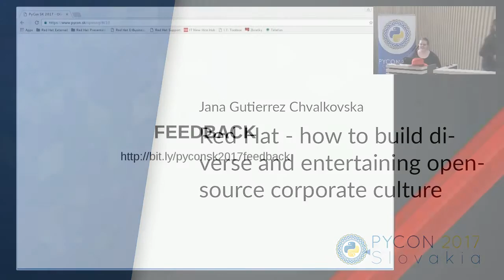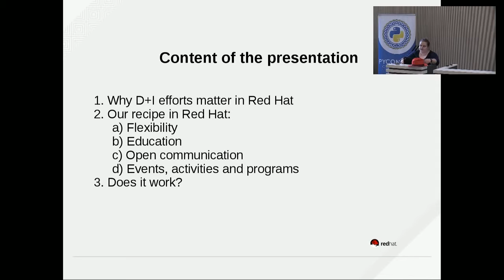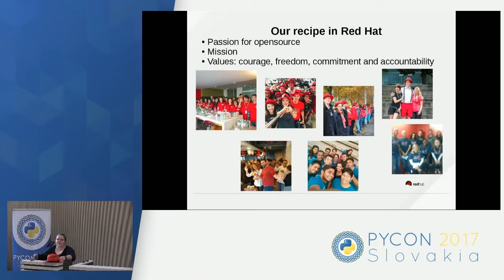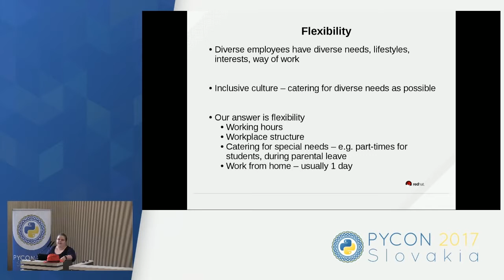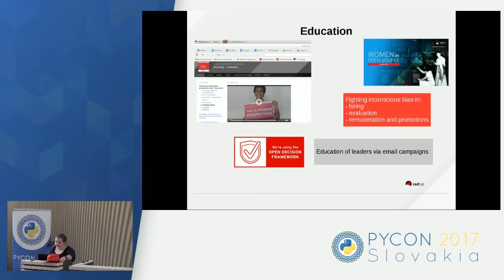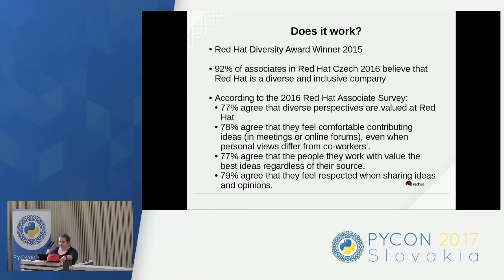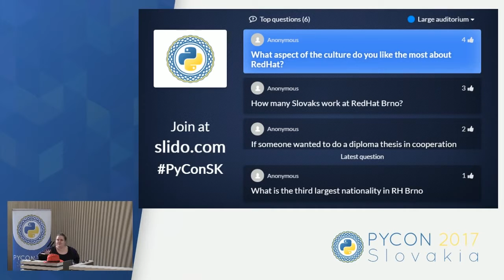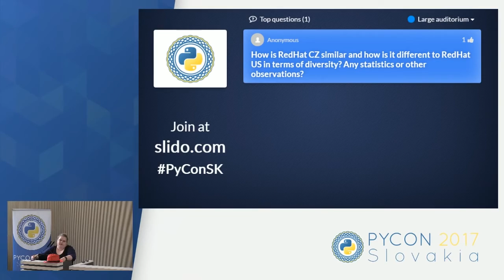Jana Gutierrez Chvalkovska - Red Hat - how to build diverse opensource corporate culture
In Red Hat, our corporate culture is a very important topic and a focal point for our senior leadership as well as for all of our more than 11,000 Red Hatters globally. As a company built on opensource, our culture includes values such as meritocracy, openness, transparency and diversity. Our culture is what differentiates Red Hat from our large corporate competitors. But how to preserve this culture and continue growing? How to incorporate diversity and benefit from inclusion? What activities is Red Hat doing in order to balance fun with productivity? And how to convert buzzwords like openness, leadership and meritocracy into real actions? In my session, I will provide answers to these questions using cases from Red Hat Czech and Red Hat global and also discuss any related topic brought up by the audience.